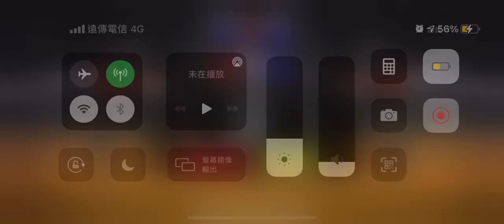bouncy basketball quick match using DEN